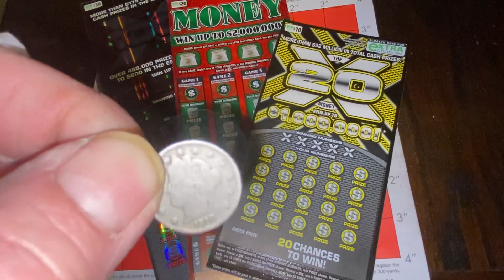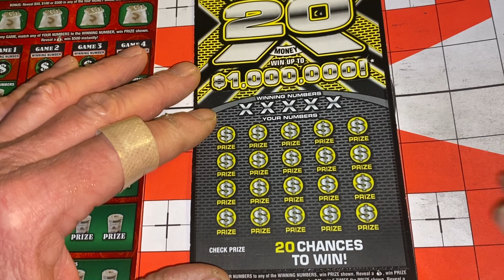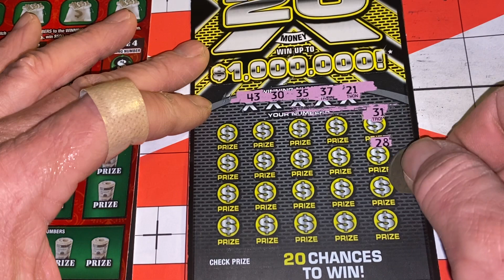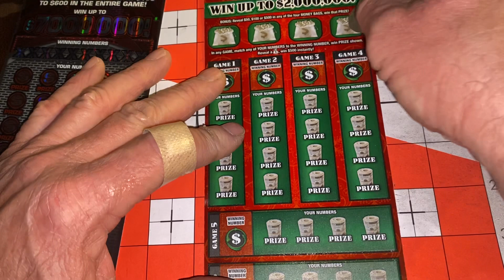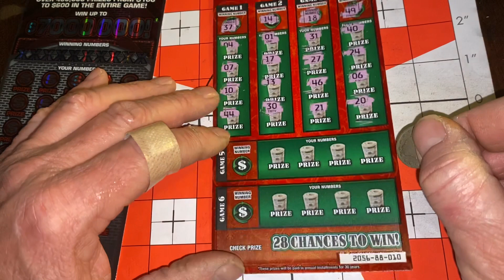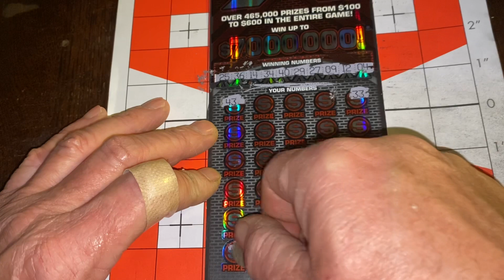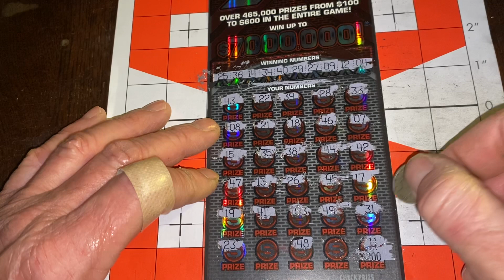Two For Tuesday Split With JJ Bull